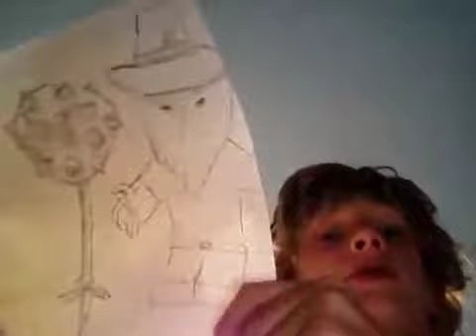Ben's epic drawings part 2